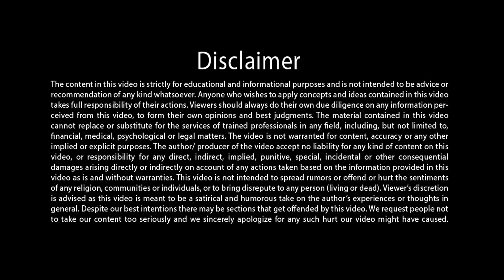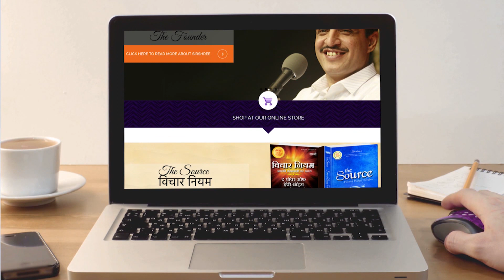[HINDI] Is suffering real? | क्या दुःख वाकई दुःख है? (by Sirshree)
Understand how about 50%  or more of your problems are not problems at all through a delightful example.